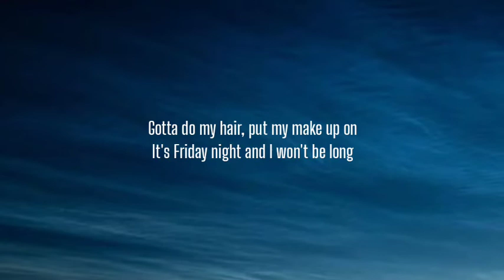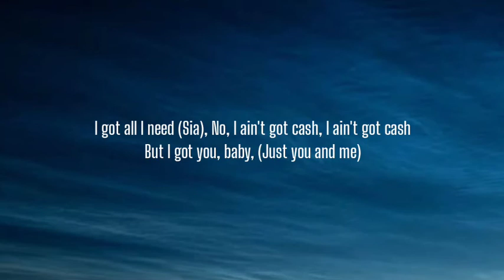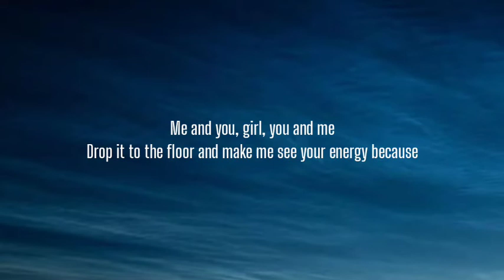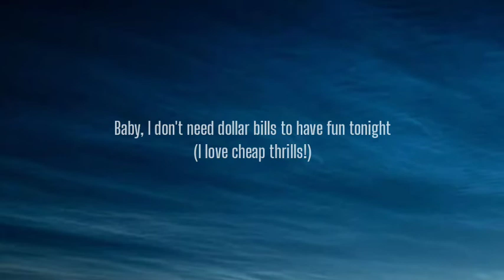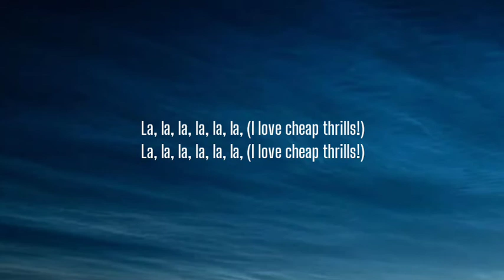Sia - Cheap Thrills (Lyrics) Ft. Sean Paul